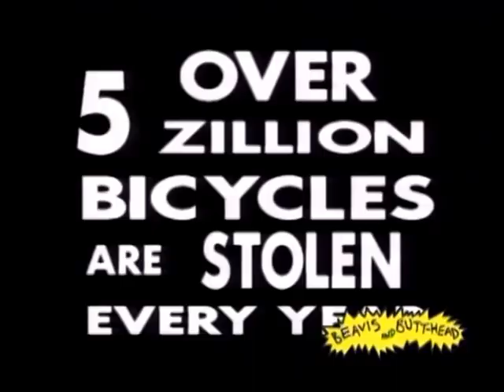Beavis and Butt-Head - Do 'Seaweed - Kid Candy'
Video around 57 seconds has been altered due to copyright block.